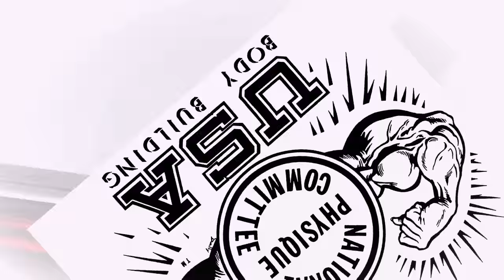2016 NPC Natural Ohio Bodybuilding Overall Matt Vogel Training Delts/Triceps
2016 NPC Natural Ohio Bodybuilding Overall Matt Vogel Training Delts/Triceps At the NPC Photo Gym. Video By JM Manion